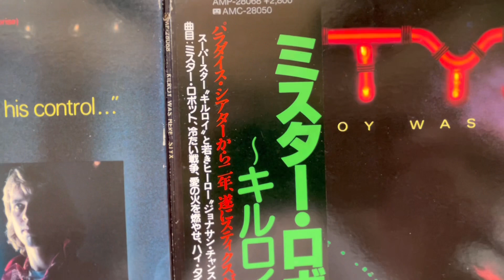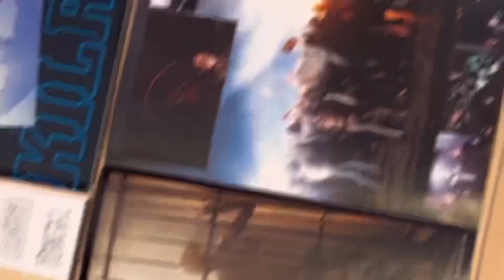KILROY WAS HERE （Mr ROBOT）STYX 80s vinyl record with japanese『obi』&Bundled items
✴︎ 80s vinyl record with japanese『obi』
✴︎Disco de vinilo de los 80 con japonés『obi』
✴︎what is written？/Qué está escrito？
✴︎ &Bundled items/&Artículos agrupados